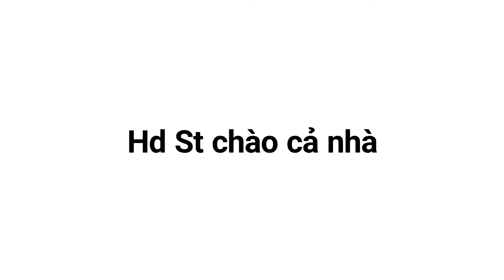đào mai từ đất trồng lên chậu